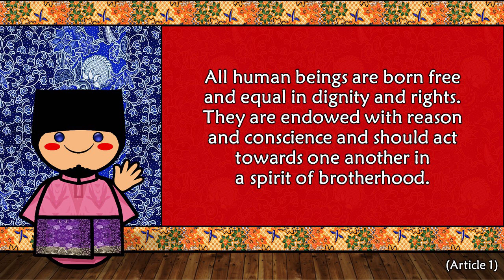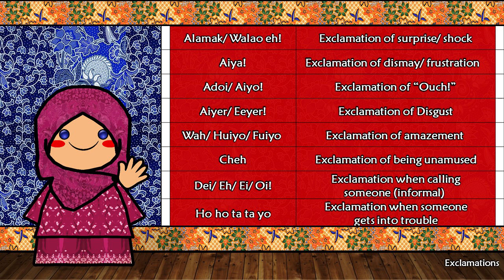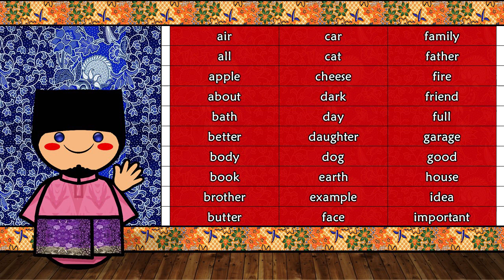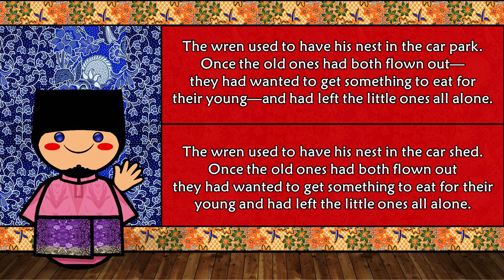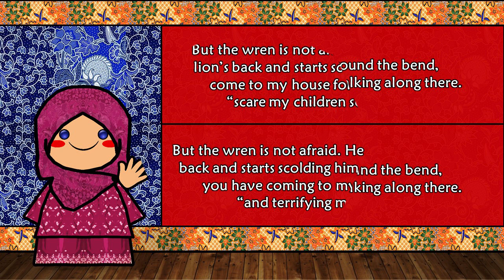The Sound of the Malaysian English dialect (UDHR, Numbers, Greetings, Words & Story)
Special Thanks to Dave Siow

Malaysian English
Region: Malaysia
Language family: Indo-European (Germanic)

is a form of English used and spoken in Malaysia. While Malaysian English can encompass a range of English spoken in Malaysia, some consider to be it distinct from the colloquial form commonly called Manglish.

Malaysian English may be categorised into three levels: the acrolect, mesolect and basilect. The acrolect is used by those with near-native level of proficiency in English, and only a relatively small percentage of Malaysians are fluent in it. The acrolect is internationally intelligible, and it is used for official purposes or formal occasions and written communications. It conforms to standard British English, but some words that are specific to Malaysia may be used.

The mesolect is a localised form of English that is used by competent speakers of English or as an informal medium of communication between different ethnic groups of Malaysia. It may use some colloquial terms, and its grammar and syntax may show some deviations from standard English.

The basilect is used very informally by those with limited proficiency and vocabulary in English, and it has features of an extended pidgin or creole with syntax that deviates substantially from Standard English. The basilect may be hard to understand internationally, and it is often referred to as Manglish.

As with other similar situations, a continuum exists between these three varieties, and speakers may code-switch between them, depending on context. Most professionals and other English-educated Malaysians speak mesolect English informally between themselves, but they may also use a basilect depending on the circumstances. All three varieties may be seen as part of Malaysian English, but some prefer to see Malaysian English as a form distinct from the basilect Manglish, which tends to ignore English grammar, while others may see the basilect as the "real" Malaysian English. There is also no consensus on what Standard Malaysian English might be. Some regard the mesolect to be substandard English and a local dialect.